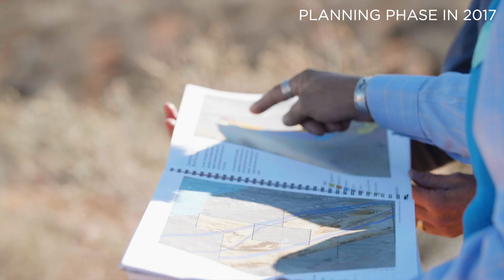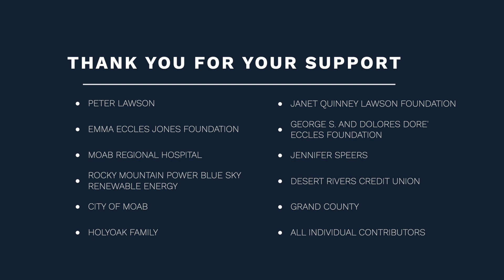New USU Moab Building Now Under Construction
USU Moab’s new campus will be a combustion-free, net-zero energy building that is passively designed to harness solar energy. Some of the building’s features include ground-source heating and cooling, photovoltaic solar parking canopies, PVC-free interior finishes, natural day lighting and natural material construction.